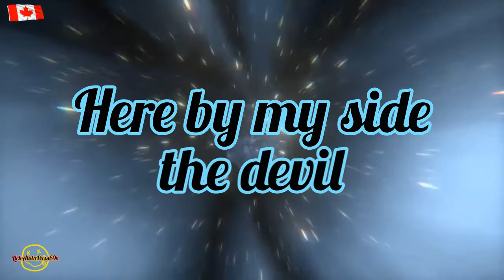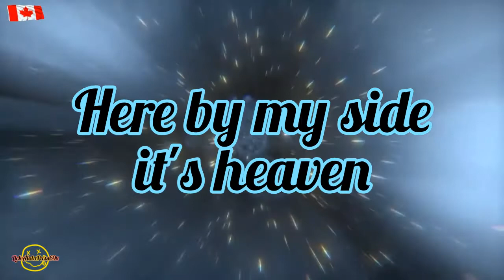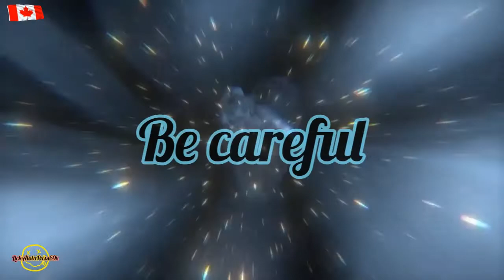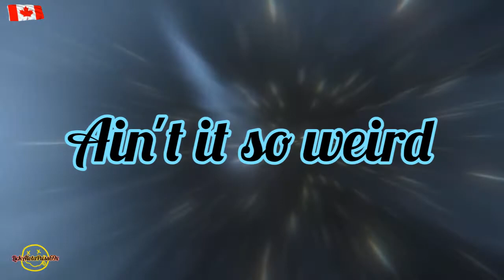Matthew Good - Weapon (Lyrics)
Matthew Good
Lyric Video For
"Weapon"